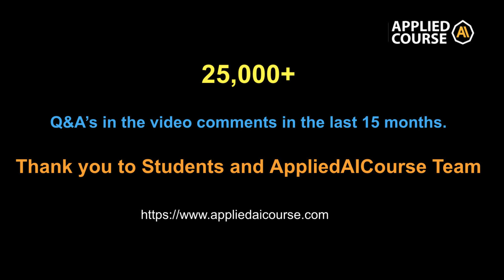We crossed 25k+ Q&A in our ML/AI Course | Applied AI Course